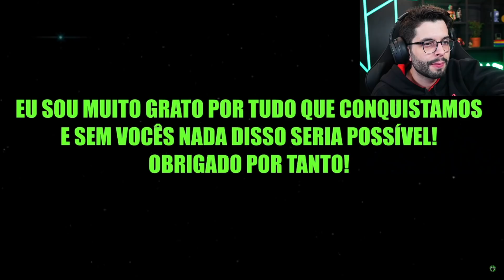PLAYHARD REAGINDO AO ESPECIAL DE 2 ANOS DA TORCIDA GO LOUD!